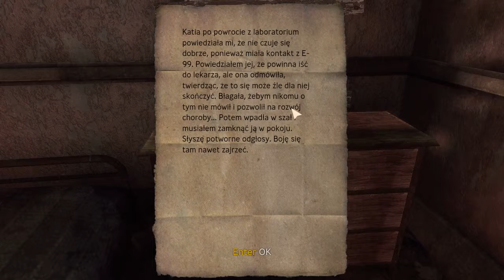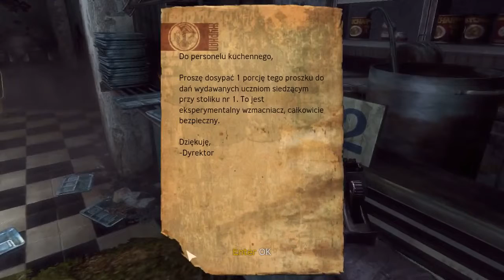Zagrajmy w: "Signularity" #2 - Czy to jest strach?!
LINKI:
Kto daje głos do intra ?